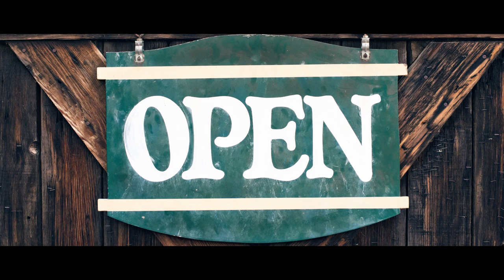물약값 도와주실 천사괌@@@@🌙메이플스토리 헤네시스 asmr /공부할 때 듣기 좋은, 헤네시스 마을·시장·사냥터 asmr Ambience 게임 입체음향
빅토리아 아일랜드의 헤네시스에는 먼 여행길에 지친 모험가들이 마치 약속이나 한 듯 구름처럼 모여들곤 합니다. 버섯 마을의 전경을 그대로 간직한 헤네시스는, 메이플 월드에서 가장 평화로운 지역 중 하나이기도 하죠. 마을 중심부에 위치한 헤네시스 시장에서는 스킨 케어에서부터 스니커즈까지, 해결할 수 없는 것이 없답니다.

앗, 택시비가 부족하다고요? 사냥터에서 마실 물약을 구할 수가 없다고요? 걱정 마세요! 헤네시스에서 무한 점프를 즐기던 마음씨 좋은 모험가들이 분명 도움의 손길을 건넬테니까요. 쉿, 그리고 이건 우리끼리의 비밀인데요. 이렇게 따뜻한 곳에도 가끔 어둠의 무리가 나타난다는 소문이 있어요. 그러니까 조심 또 조심! 지나치게 친절한 사람이 다가온다면, 조심해요. 알겠죠?

자, 이제 모험을 떠나볼까요?

🍄메이플 스토리 즐기러 가기🍄

🌙 광고 영상인 것 같지만, 아니에요... 🍄